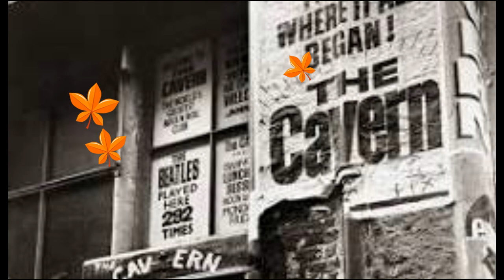The Cavern Club BEATLES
Beatles Mersey Sound History Radio sHOW